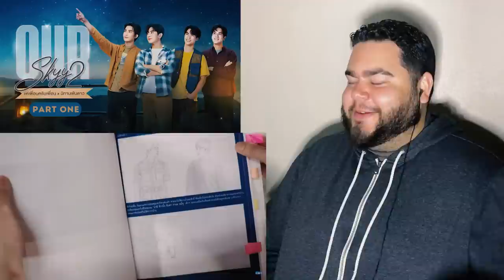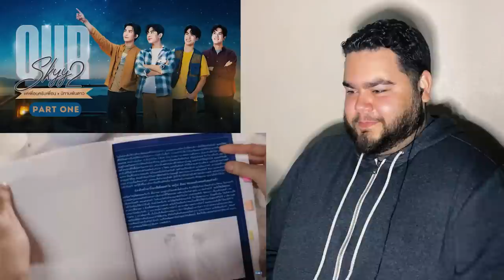Our Skyy แค่เพื่อนครับเพื่อน x นิทานพันดาว - BBS x ATOTS EP.1 | REACTION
I'M OBSESSED!